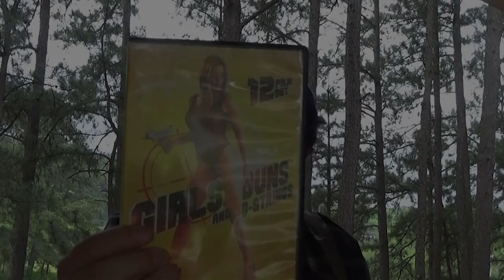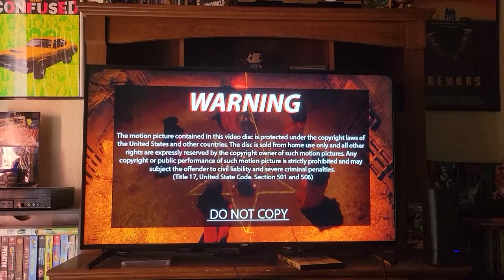Hack-O-Lantern - Matt's Fun Time Weird Movie Show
A happy, little, Satanic, American Bollywood movie.